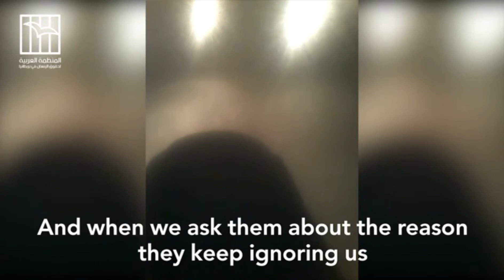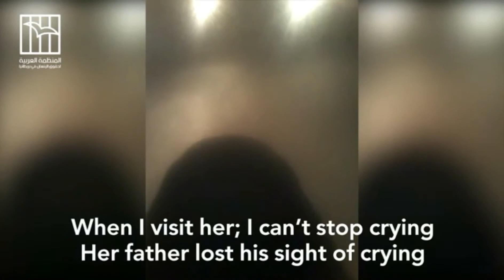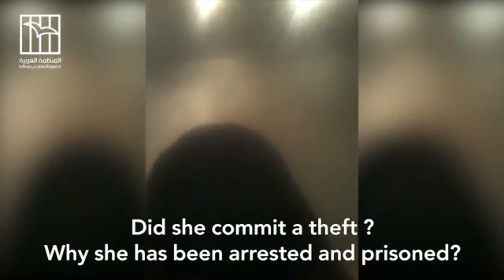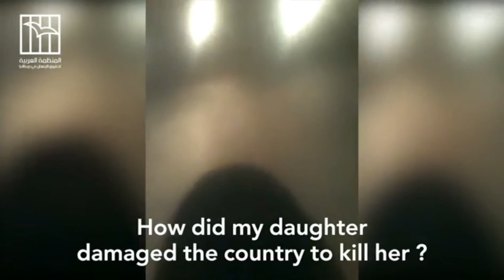Inside Dubai jails SaveAlia (English subtitle available)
Inside UAE Jails